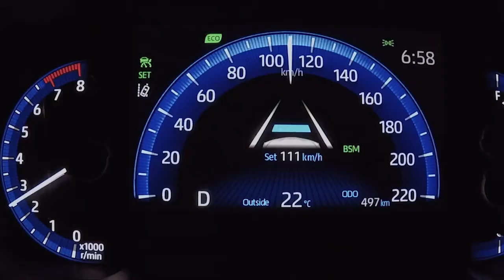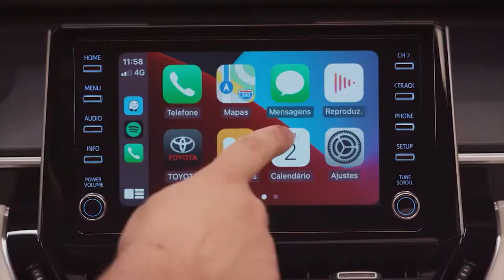New 2022 Toyota Corolla Cross (US version) - First look, Interior, Exterior, Driving, Coming Soon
New Toyota Corolla Cross (US version) 2022 video and description.
Toyota Motor Corporation has added a new Corolla Cross compact SUV to its Corolla series. Toyota Corolla Cross is preparing to enter the North American market in late 2021.
With "Corolla Meets SUV" being the key phrase for the development of the Toyota Corolla Cross, the model was designed as a new type of SUV that combines dignified sturdiness in the exterior, and utility in a manner that exceeds customer expectations. The TNGA platform (GA-C) has enabled the Corolla Cross to achieve high-quality performance, a comfortable ride, and outstanding quietness. In addition to its exceptional comfort, the Corolla Cross provides a spacious cabin, easy entry into and exit from the car, class-leading luggage space suitable for all scenarios, and safety equipment inherited from the Corolla series. In this way, the new model realizes comfort, utility, and peace of mind for customers.
2022 Toyota Corolla Cross Dimensions (mm)